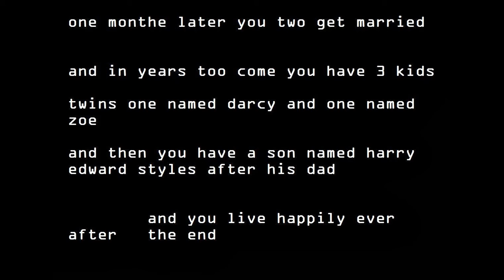harry styles imagine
please

wow i have so many views thank you so much i am honored